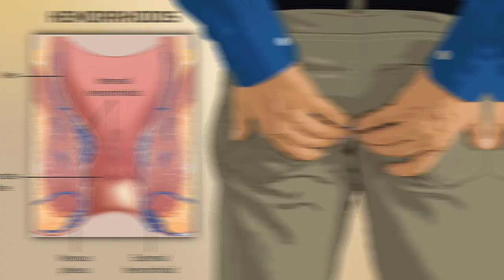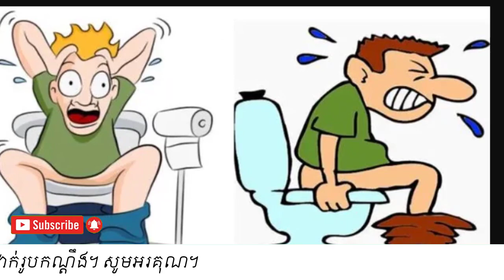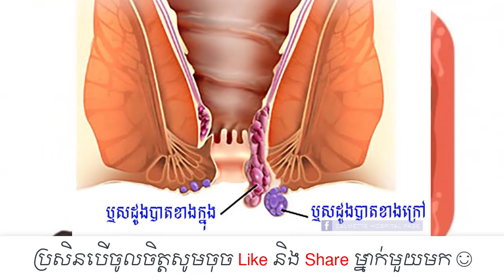ប្ញសដូងបាត៖ មនុស្សប្រភេទណាងាយនឹងកើតប្ញសដូងបាត? វេជ្ជ. ម៉ៅ ម៉េងលន់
In this video we want to show you about មនុស្សប្រភេទណាងាយនឹងកើតប្ញសដូងបាត? មូលហេតុប្ញសដូងបាត វេជ្ជ. ម៉ៅ ម៉េងលន់, SUCCESS REVEAL

ជំងឺឬសដូងបាតគឺជាសរសៃវ៉ែនដែលហើមនៅក្នុងរន្ធគូថខាងក្រោមរបស់អ្នក។ ជំងឺឬសដូងបាតខាងក្នុងជាធម្មតាមិនមានការឈឺចាប់ទេ ប៉ុន្តែមានទំនោរទៅជាហូរឈាម។ ជំងឺឬសដូងបាតខាងក្រៅអាចបណ្តាលឱ្យឈឺចាប់។
ទំនាក់ទំនងលោកវេជ្ជបណ្ឌិត ម៉ៅ ម៉េងលន់
ចូលរួមក្នុងក្រុមរបស់យើង:
✮✮✮✮✮ Enjoy!

✡ ABOUT US ✡
.: Why We create SUCCESS REVEAL channel :.
1. To inspire, Motivate, create new entrepreneur
2. Share Business knowledge, Entrepreneurship, Success
3. Free Business Education Online